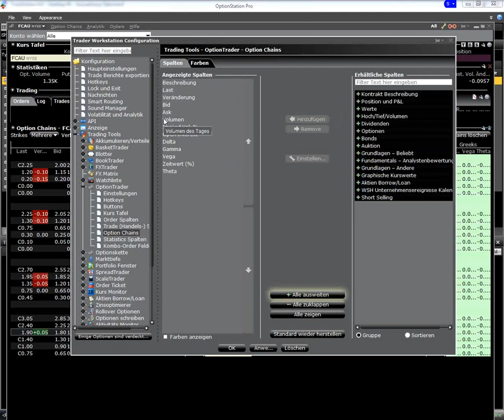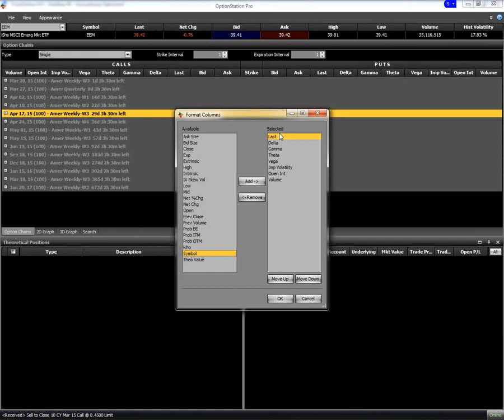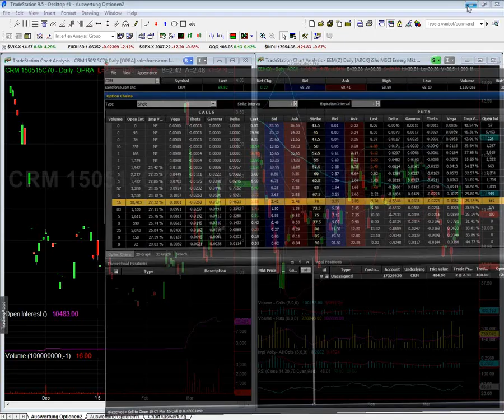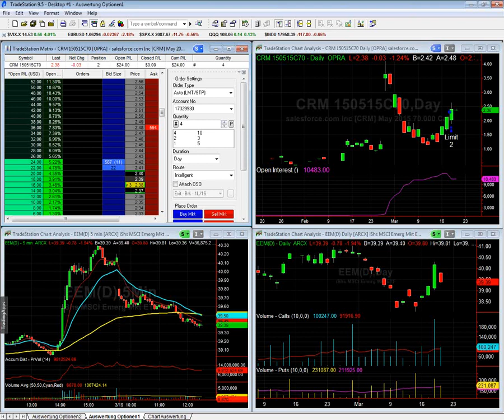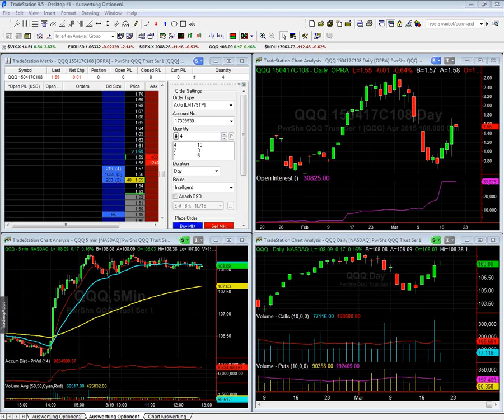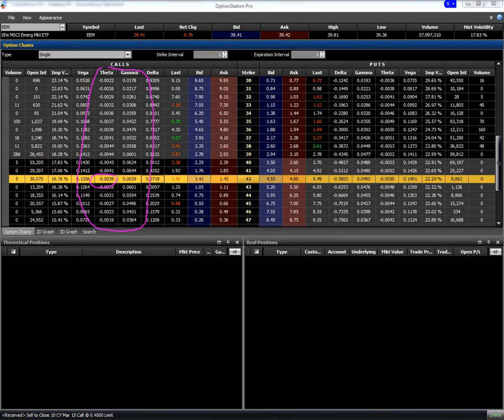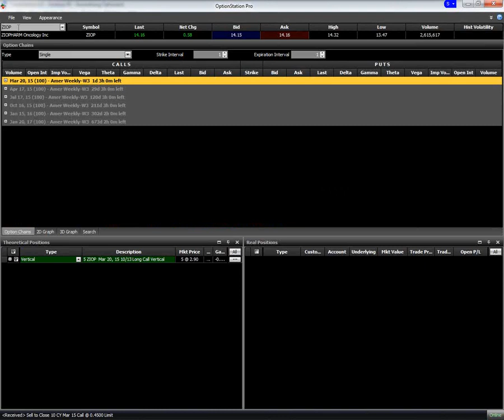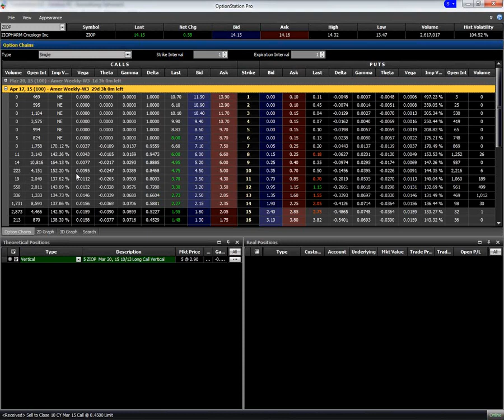Optionen : Delta, Gamma, Vega und Theta| Was bedeutet das? | reupload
Erfahren Sie in unserem Video was es damit auf sich hat.

Möchtest Sie ein IB Konto eröffnen und unseren kostenlosen Support in Anspruch nehmen, dann klicken Sie jetzt einfach hier: